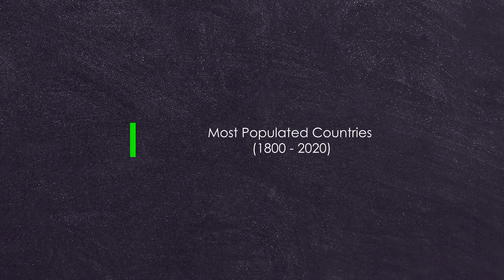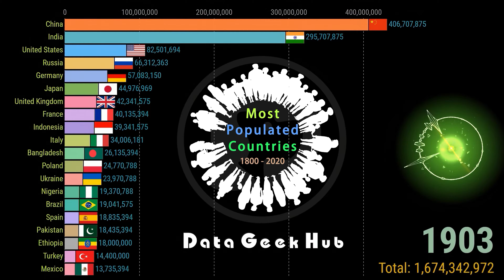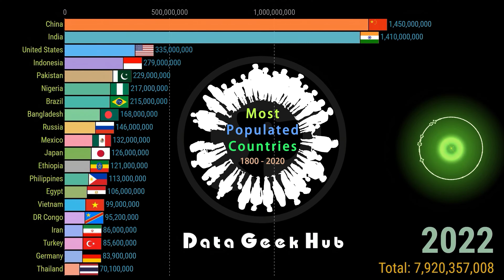Most Populated Countries (1800 - 2020) | DataGeekHub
Visualization of the 20 most populated countries from 1800 to 2020. The country names are used as of nowadays without considering the historic names.

I am a nerd and geek, a PhD student in Chemistry, a writer and thinker, an option trader, a CG designer, more “A”s on the way.
It took me TONS of time to finish such a visualization project.

Data source: World Bank, UN

Software used in my projects but not limited to:
Adobe Illustrator (logo/font design),
Adobe After Effects (motion graphic design/visual effect design),
Adobe Premiere (video editing),
Adobe Photoshop (photo design),
Cubase (sound design),
Python/Origin/Mysql (data collection/analysis),
Power BI/D3 (data visualization),
ChemDraw/Chem3D (chemical structure/modeling),
Cinema 4D/3Ds Max (3D modeling/visualization) …